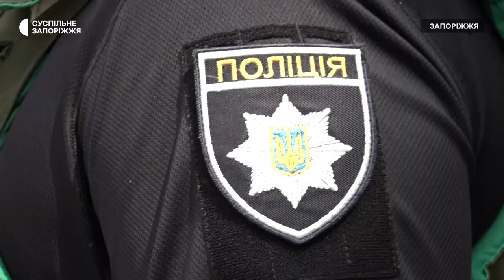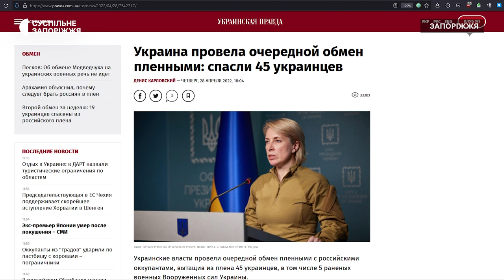Історія поліцейського з Бердянська, який 20 днів провів у російському полоні | Новини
Двадцять днів у російському полоні пробув поліцейський з Бердянська. Юрій Микитенко потрапив до окупантів коли разом із бабусею та собакою їхав до Запоріжжя. Про полон та життя зараз дізнавались кореспонденти Суспільного.